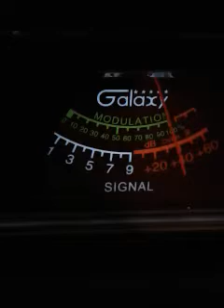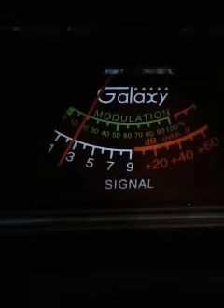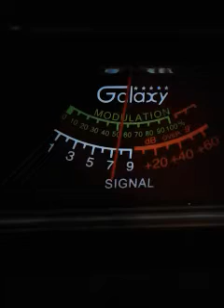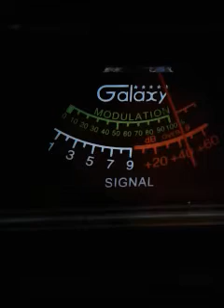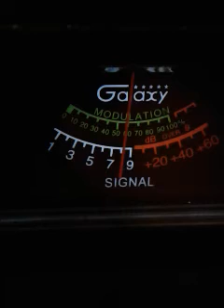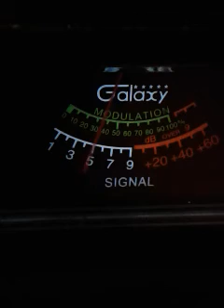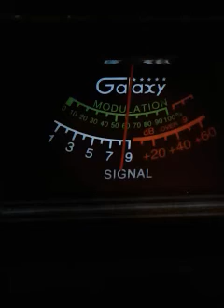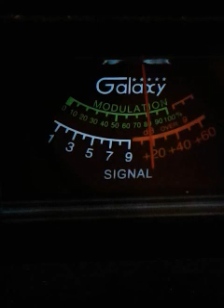Trinitron9 Pistolgrip127.Snowman.650.357.Koolaid..flathead.25.185.125.316.johnwick.77.OTHERS. CH28.